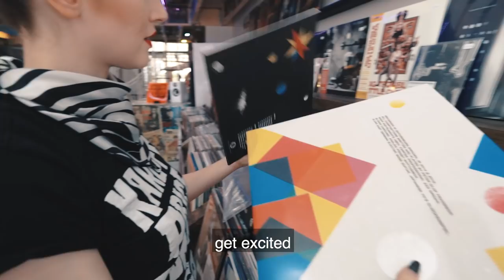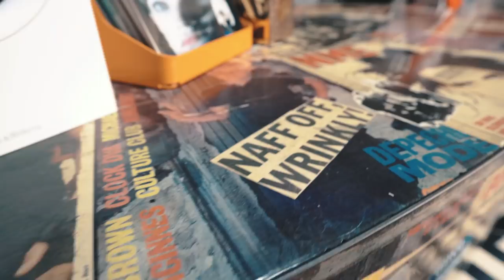Transmission Records in Margate (Behind The Counter Episode 1/12)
'They start relying on you to hand them that next bit of excitement.' - Kimberley Dunne, co-owner of Transmission Records in Margate.

Behind The Counter is a 12-part video series that tells the stories behind the wonderful world of the independent record shops presented by Classic Album Sundays, Record Store Day UK and Bowers & Wilkins.

A new episode will drop every Tuesday in the run-up to Record Store Day 2019 which will share unique stories from around the UK featuring the shops who have stood the test of time to the newbies on the block. Get to know your local shops.